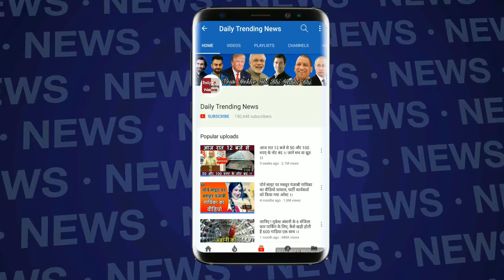इस Politician के पोतों से था Sara और Jhanvi का Affair, भविष्य में बन सकती थीं देवरानी-जेठानी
Jhanvi Kapoor And Sara Ali Khan Were Dating Former Home Minister's Grandsons, Could have Been Sister In Laws | Jhanvi Kapoor And Sara Ali Khan | Jhanvi Kapoor Boyfriend | Sara Ali Khan Boyfriend

EDITOR ► swati